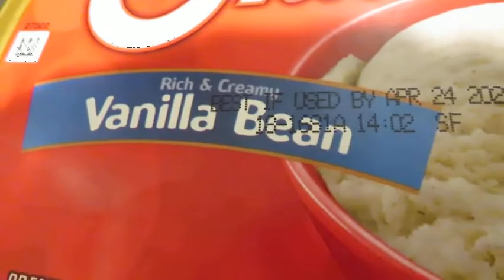Merry Vlogmas Dec 4